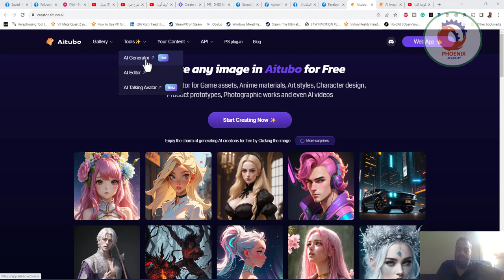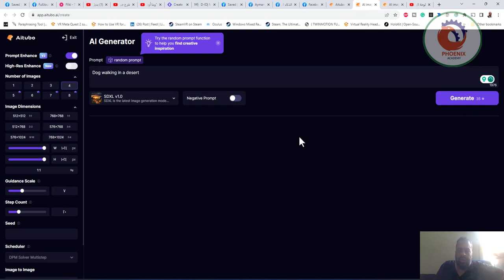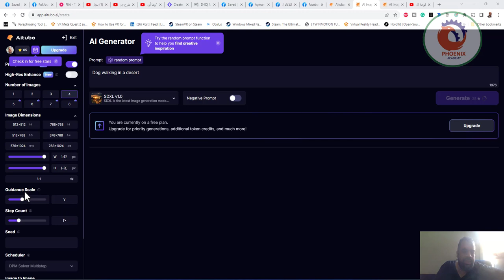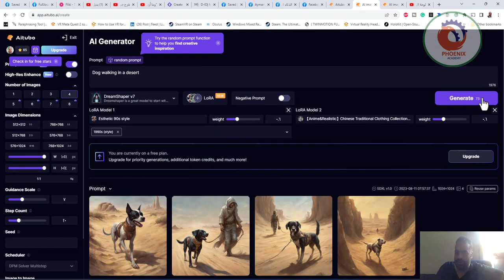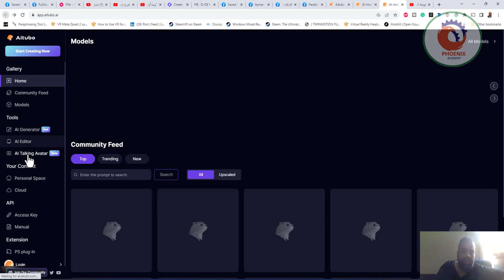aitubo ai تحويل الكتابة لصور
❤️ روابط التواصل
✅ انستجرام